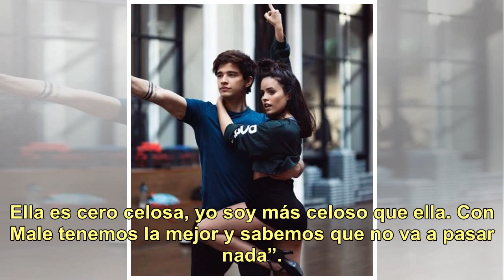La reacción de Sofi Morandi cuando De Brito le preguntó si está enamorada de Julián Serrano: "Él ...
La reacción de Sofi Morandi cuando De Brito le preguntó si está enamorada de Julián Serrano: "Él es..."

A horas de enfrentarse a Mica Viciconte en la primera semifinal de Bailando 2018, Sofi Morandi y Julián Serrano brindaron un móvil a Los Ángeles de la Mañana, en el que hablaron de todo. Pero los millennials se vieron sorprendidos por una pregunta al hueso de Ángel de Brito para Sofi: “Estás re enam...